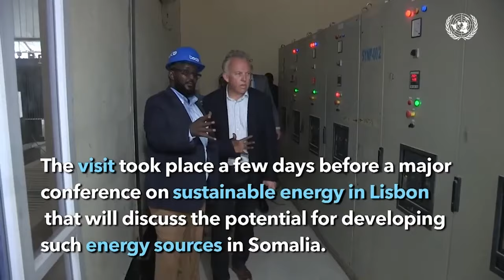Itoobiya oo ku tilmaamtay DFS mid daciif ah oo keliya Muqdisho uun ka talisa.